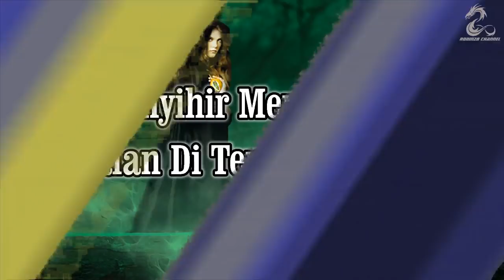7 Penampakan Penyihir Di Dunia Nyata Yang Terekam Kamera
7 Penampakan Penyihir Di Dunia Nyata Yang Terekam Kamera

Penyihir adalah orang yang mempunyai kekuatan atau kemampuan sihir untuk mengendalikan alam ( termasuk kejadian, objek, orang dan fenomena fisik ) melalui mistik, paranormal atau supranatural.
Di berbagai negara banyak cerita tentang keberadaan penyihir.Mereka ditakuti dan dibenci karena kejahatan ilmu sihirnya. bahkan pada masa lalu banyak para penyihir yang diburu untuk dibunuh karena dituduh melakukan kejahatan dengan ilmu sihirnya.
Hingga saat ini keberadaan penyihir kemungkinan masih ada. Karena ada beberapa penampakan penyihir di berbagai wilayah yang tertangkap kamera. .